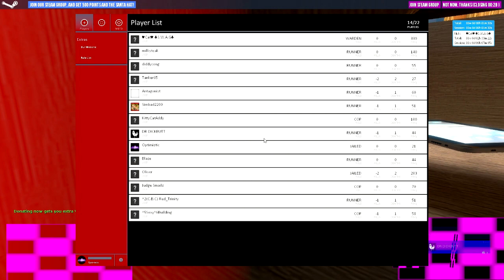Garry's Mod COPS AND RUNNERS! | Trolling the Warden and cops!! | Part 1